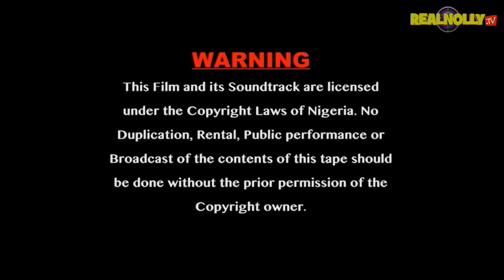OGBONNA THE WASHERMAN (SEASON 7) {MIKE GOSON CHACHE EKEH} -2024 LATEST NIGERIAN NOLLYWOOD MOVIE